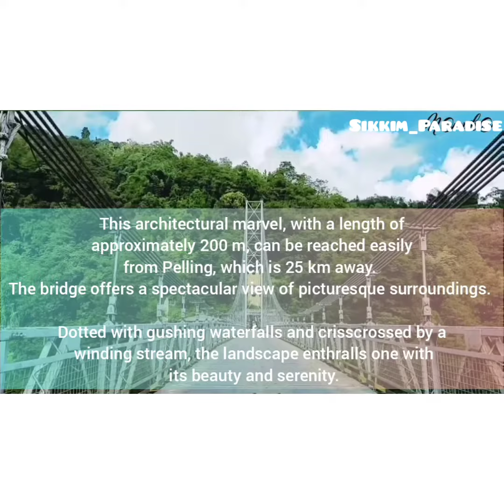Singshore Bridge ,near Peling Sikkim highest bridge and Asia's Second Highest..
Welcome to Sikkim_Paradise
land of love,peace and adventure

So today's Vlog is on 👉👇👇👇👇

Singshore Bridge located at Dentam (Begha) West Sikkm ..

It was constructed during the governmentship  of former Chief Minister of Sikkim Shri Nar Bahadur Bhandari ...

It is Sikkim state highest Bridge and Asia's Second highest bridge till now..
It is 100 m in height and 240 m in length
This bridge is one of the tourist destination in Sikkim

Hope you all like it ...keep on supporting us ..
Lots of love from our side ❤❤❤